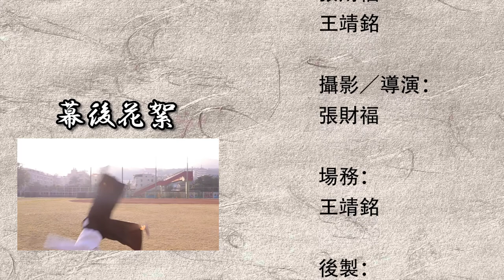合氣道 草地上的練習 - 2018/12/16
Aikido Keiko on the grass.合気道　芝地で稽古
說很久要去草地上練習，這次總算組團了!!